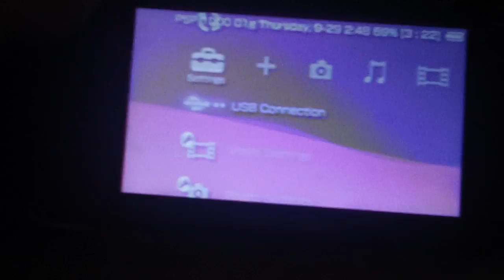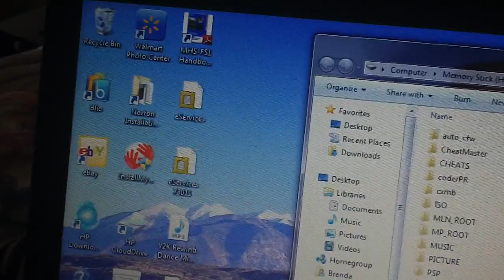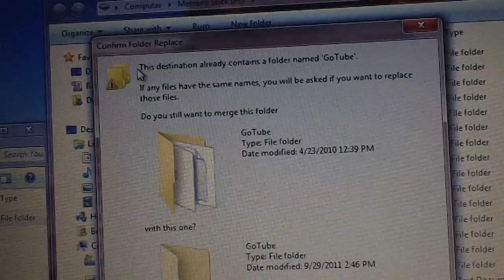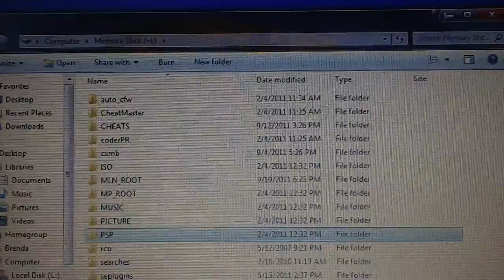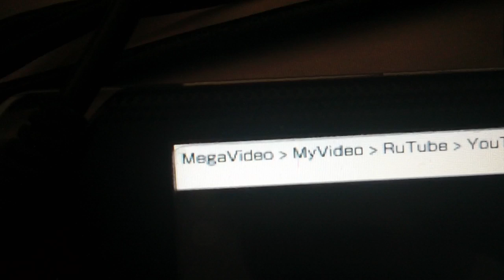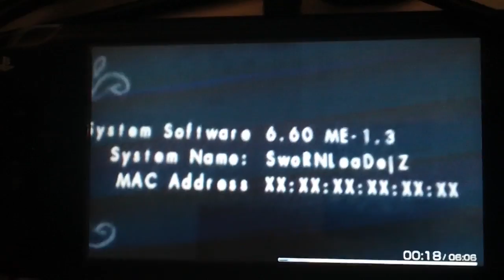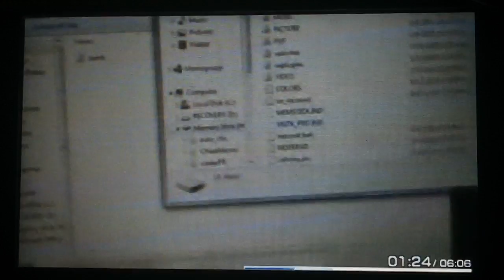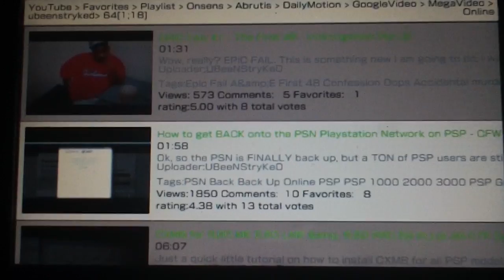HOW TO WATCH YOUTUBE *LIVE* ON YOUR PSP WITH GOTUBE - STILL WORKING!! 3-29-12!!!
UPDATED 3/29/12
Fixed links, changed to Mediafire.  All links working 100%, just download the one that matches your PSP model.
UPDATED 3/19/12

Just a quick video to prove and show that it is indeed possible to watch YouTube on your PSP.  This is a homebrew application called GoTube 1.2 (the version in the video is the HMM High Memory Mod version), and it is BADASS.  YouTube is one of the ones that usually does not work, but with this version, there is a working YouTube script, to finally get some YouTube on your PSP :)

Just copy the PSP folder to the root of your memory stick, and click YES to all the prompts.  You can update the scripts through the RadioPlayer tab on your XMB, but you don't need to in order to use it, it works the way it is.

PSP Friendly site for Movies, Music, TV Shows, ISOs, Minis, and much more!

Credits:
Video By: SwoRNLeaDejZ
GoTube By: Biscottealacrevette
Epicness By: Biscottealacrevette

:P